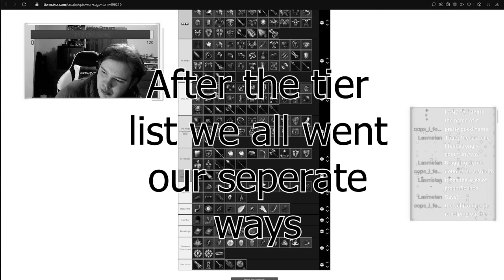What Happened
The greatest tier list ever made